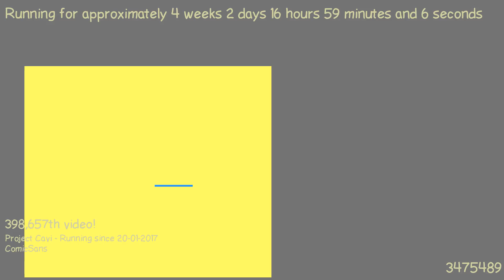1487603004 - Webdriver Cavi - T-P